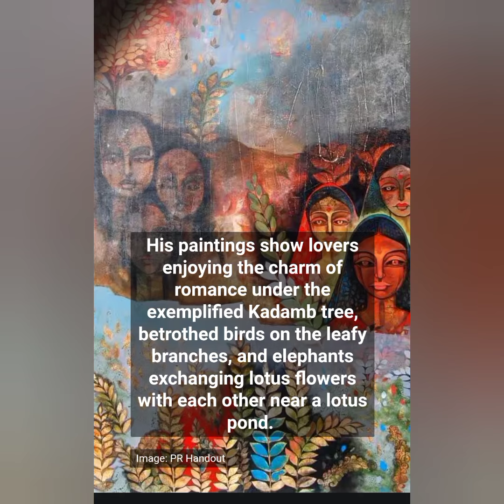chitrakavya : A visual narration of nature in all its glory